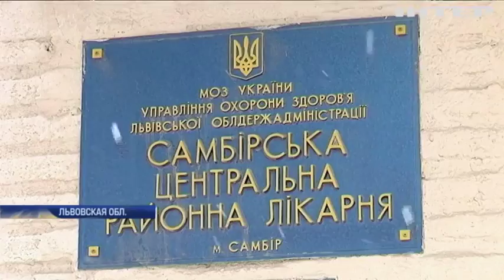Медики Самбора перекрыли трассу из-за долгов по зарплатам